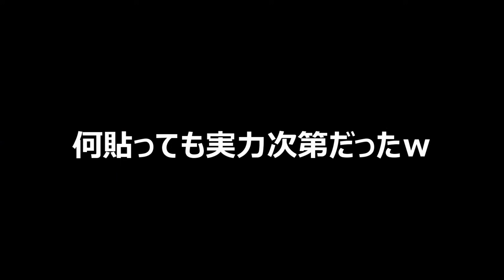表ソフトの特徴